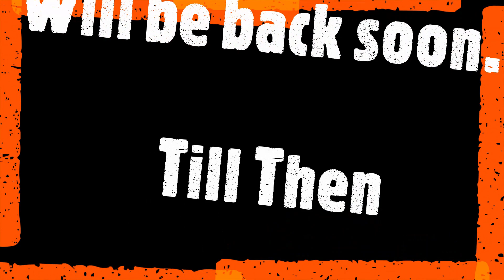Goa (India) | Calangute Beach | Travel Vlog 2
Calangute is a town in North Goa, famous for its beach. The beach is the largest in North Goa and visited by thousands of domestic and international tourists alike. The peak tourist season is during Christmas and New Year, and during the summer in May. During the monsoon season, from June through September, the sea can be rough and swimming is prohibited. The beach offers water sport activities like parasailing and water skiing, among others.
Sinquerim is a village in Bardez sub-district, North Goa, India. It is 16 km from Panaji. Nearest railway station is at Carambolim. Nearest airport is Dabolim Airport.

Source: Wikipedia